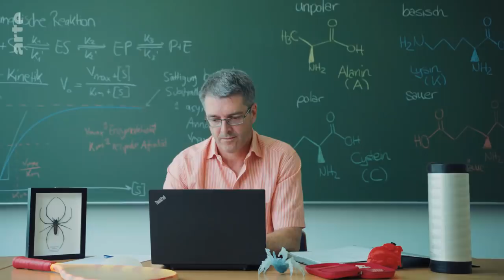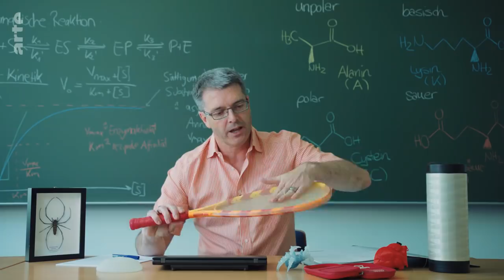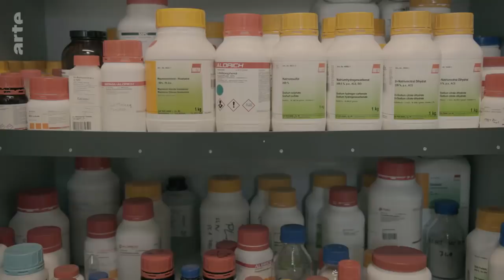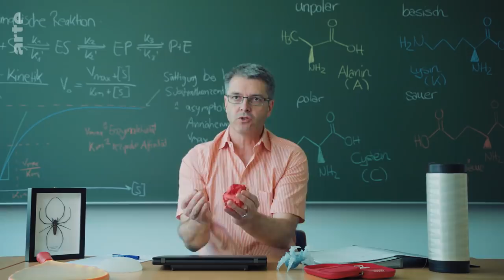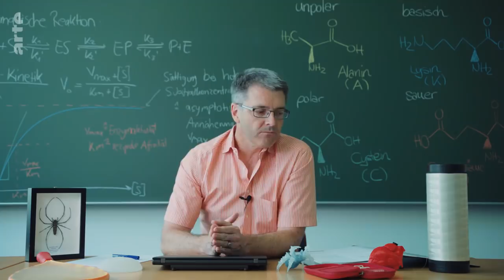Was verbindet eine Spinne und einen Herzinfarkt? | Verknüpft | ARTE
An Spinnen scheiden sich die Geister. Manche finden sie faszinierend, andere eklig oder gar gruselig. Dabei können Spinnen viel mehr als nur wunderschöne Netze bauen. Wie sie das Leben eines Herzinfarkt-Patienten retten können, erklärt Dr. Thomas Scheibel. Er forscht zu Naturmaterialien auf Basis von Proteinen an der Uni Bayreuth.